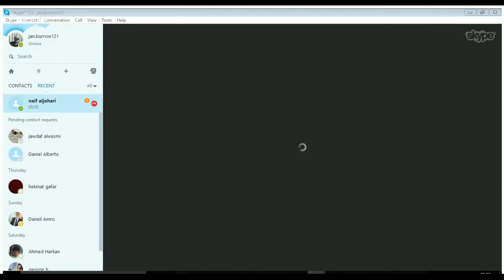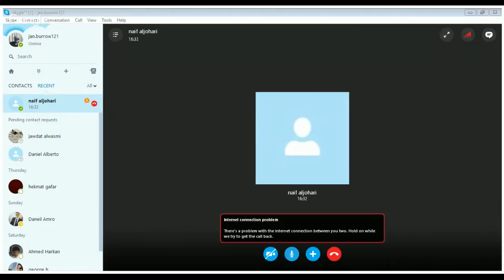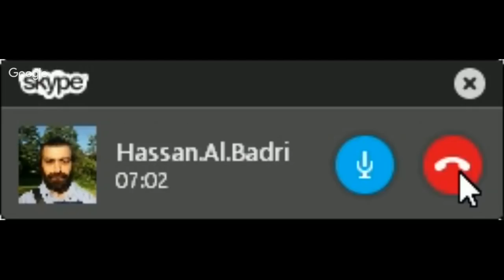برنامج الجهر بالالحاد الحلقة 164 مع الملحد السوري نايف